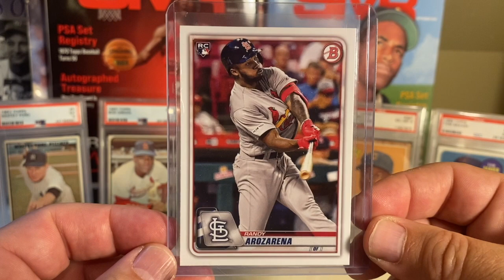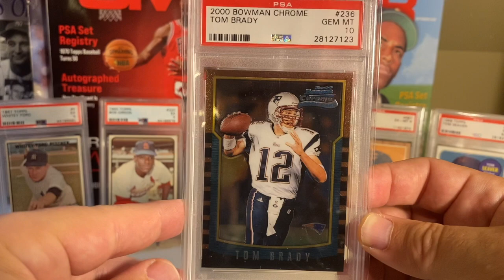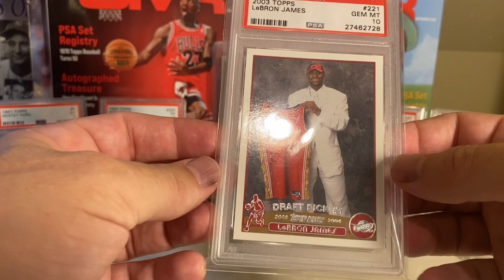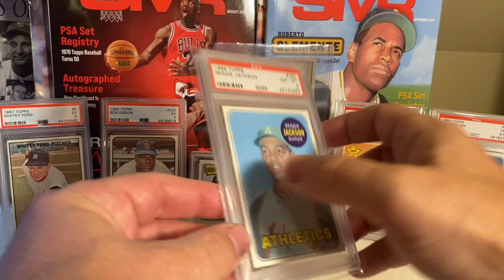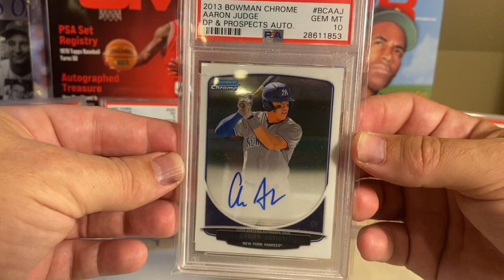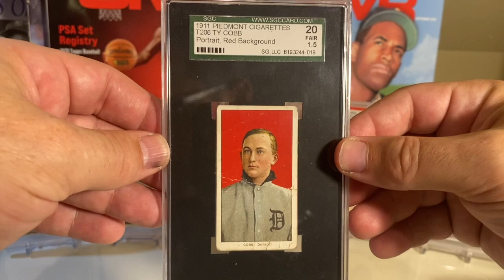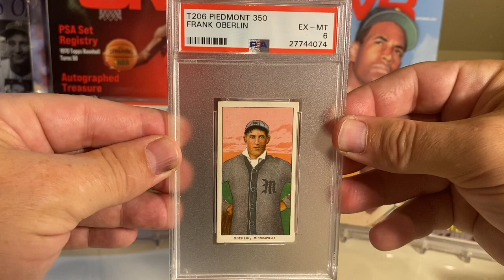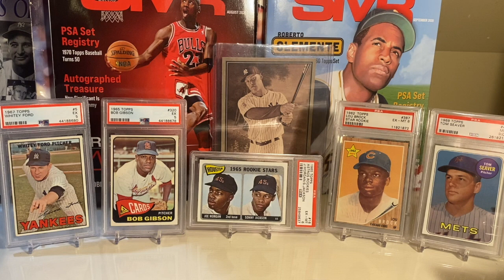Top 10 Sports Cards Up/Down for the month! Are vintage Cards about to explode?!!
In this video I analyze the top 10 cards that are up from September to October 2020 based on eBay sales.